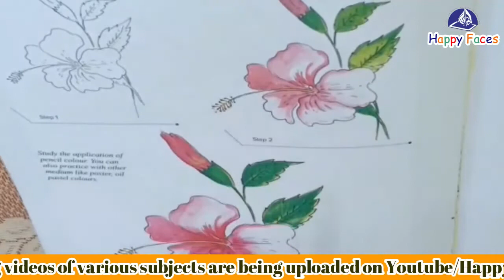Grade 7 Nature Study by Zafar Sir